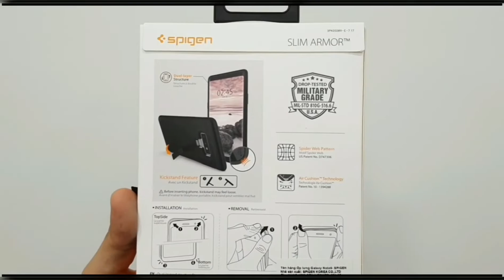[Hết hàng] Spigen Slim Armor for Note 9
[Hết hàng, bỏ mẫu]
* Cam kết chính hãng Spigen USA.
* Ốp thiết kế dày, đạt chuẩn chống sốc quân đội Mỹ.
* Có chân dựng, làm giá đỡ trên mặt bàn.
* Thiết kế gồm 2 phần: nhựa cứng PC bên ngoài chống va đập. Nhựa dẻo TPU bên trong bao bọc máy, giúp máy chống sốc an toàn hơn.
Địa chỉ mua hàng trực tiếp:
* PP14A Ba Vì - Cư xá Bắc Hải - P.15 - Q.10 - TP. HCM
(Shop ngay góc ngã tư đường Ba Vì và đường Đồng Nai)
* ĐT: 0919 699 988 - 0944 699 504

Cảm ơn bạn đã quan tâm sản phẩm !